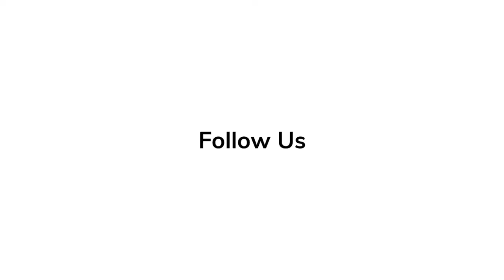Red Carpet Revelations | Sanne Wohlenberg - 'Andor'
'Andor' executive producer Sanne Wohlenberg explains what viewers can expect from her latest series for Disney +.